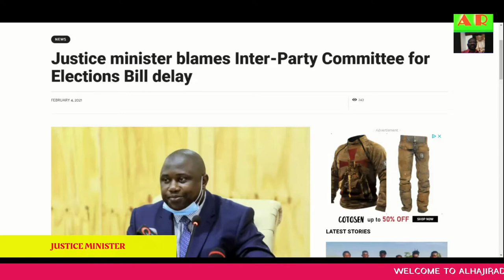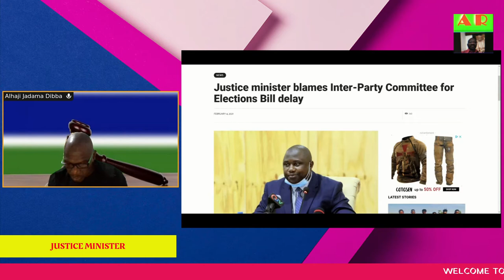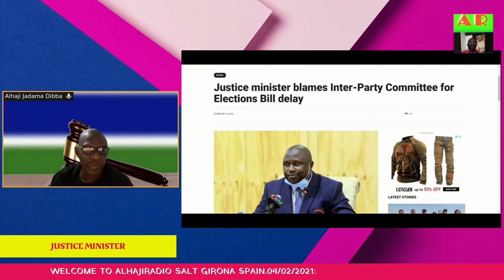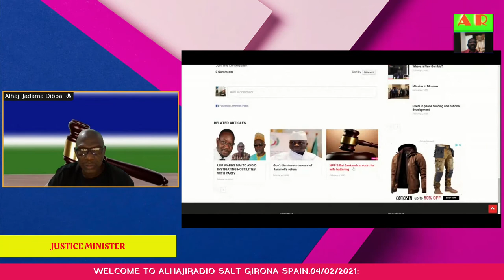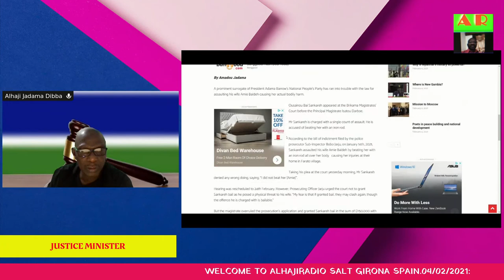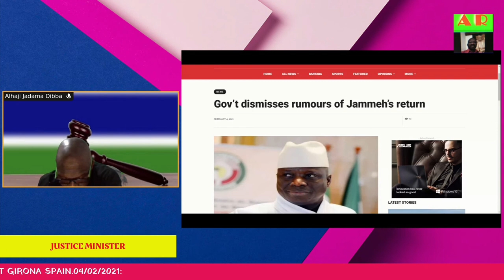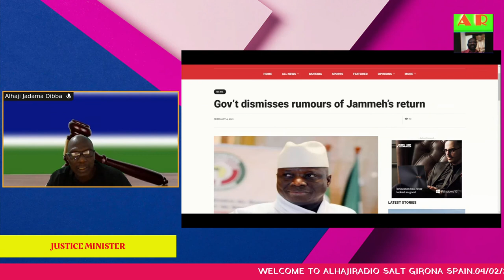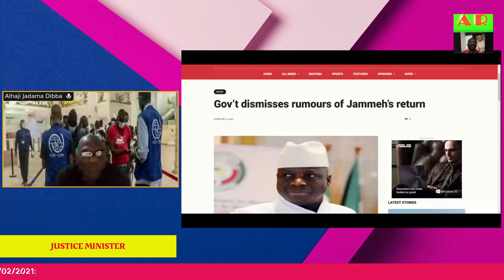ALHAJI JADAMA DIBBA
DAILY NEWS FROM BJL THE GAMBIA,04/02/2021.